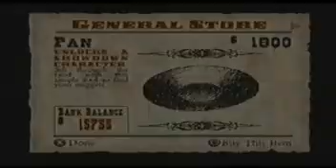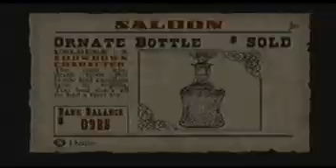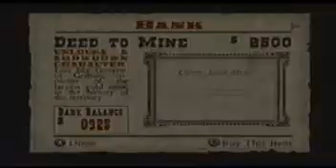Red Dead Revolver Video Walkthrough: Brimestone 5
This is my video walkthrough for the PS2 version of Red Dead Revolver. It's also the first walkthrough that I have done with my new capture card.

This video covers your fifth and final visit to Brimestone which takes place between Chapter 22: Devils and Angels and Chapter 23: Battle Royale. Some things can only be bought on a certain visit to Brimestone.